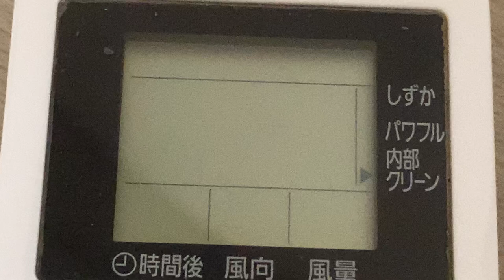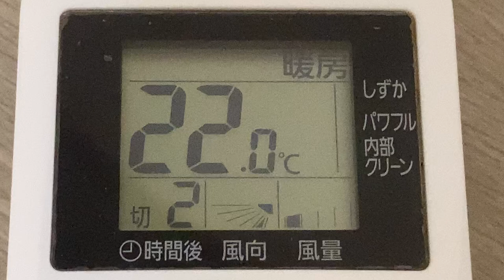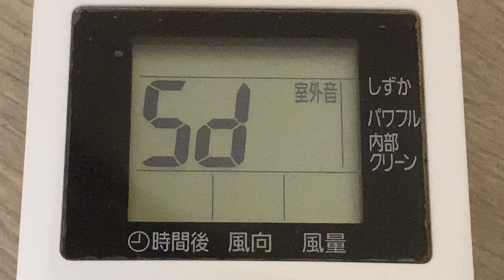リモコンの表示 Panasonicルームエアコン CS-257CF-W